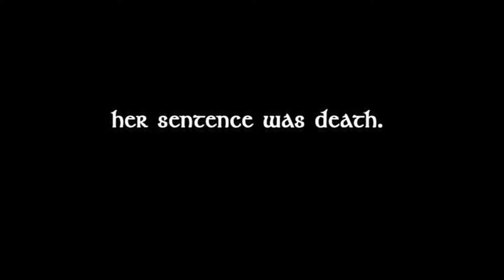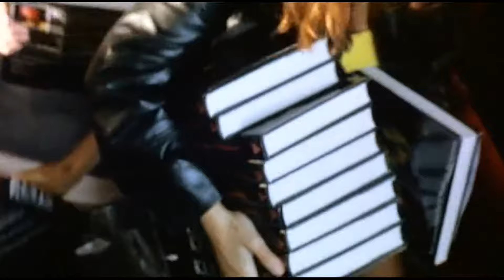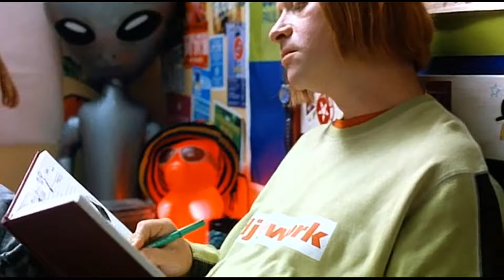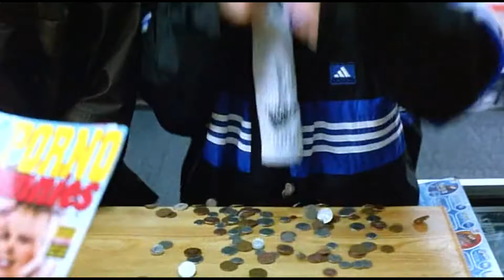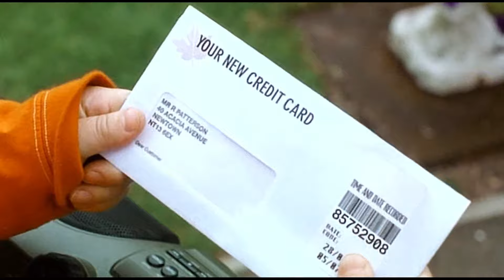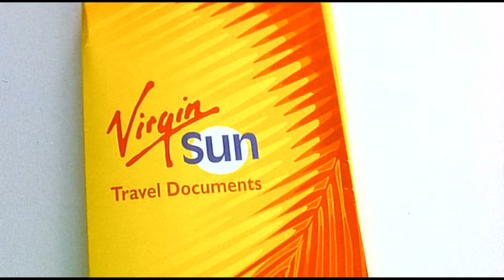Kevin & Perry tun es - Ganzer Film Deutsch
Freue ich mich mega über jedes neue Abo, danke vielmals dafür.

Kanalsupport:
Verwendet gerne auch meinen Satsback Einladungslink